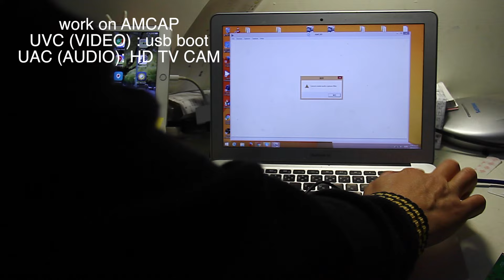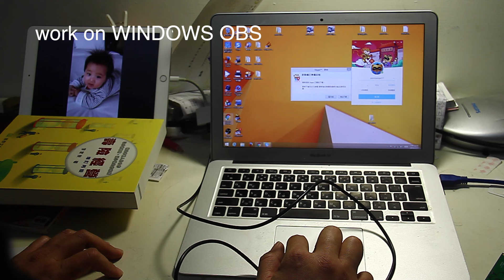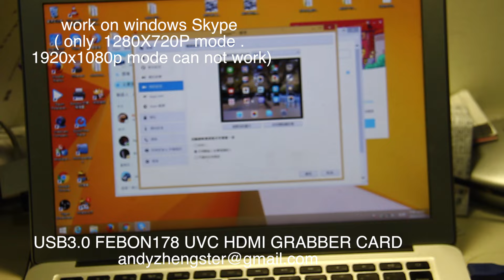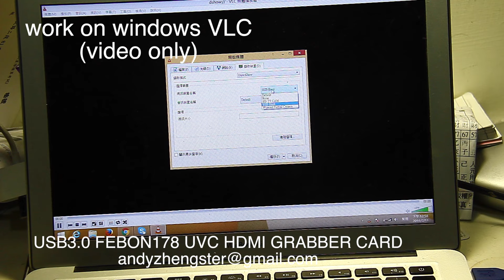USB3.0 FEBON178 UVC HDMI capture stick work on SKYPE, OBS, WIRECAST and AMCAMP.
1. USB3.0 FEBON178 UVC HDMI grabber card work on USB3.0 high speed mode is as below limitation

WIN8.1 + USB3.0 XHCI
WIN 10 + USB3.0 XHCI
X86 ubuntu + USB3.0 XHCI
MAC OSX 10.10/10.9 /10.8 … for 1080P and 720p firmware

USB3.0 High speed mode means  1920X1080P 60FPS YUV/MJPG

2. IF your pc do not follow that, it will become USB2.0 normal mode
  1920x1080p 30fps mjpg.

3. USB3.0 FEBON178 UVC HDMI grabber card